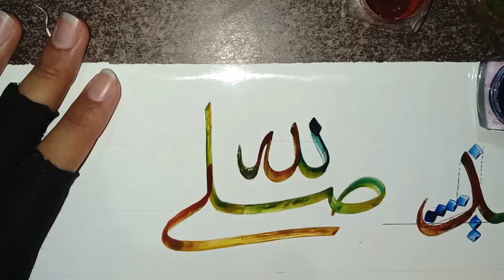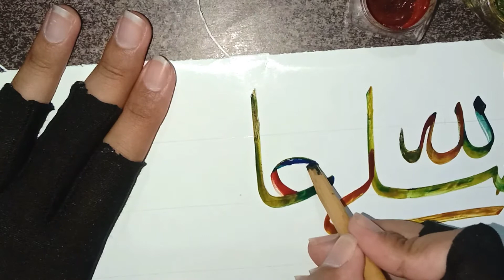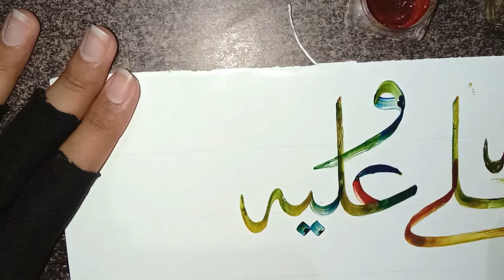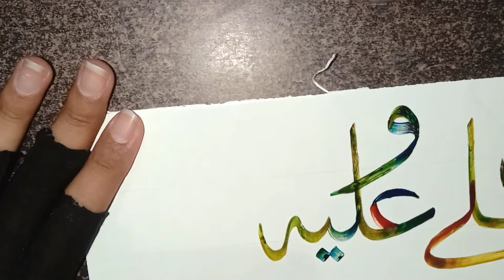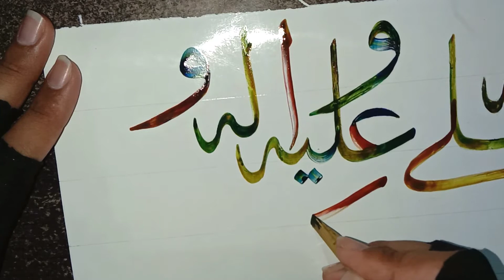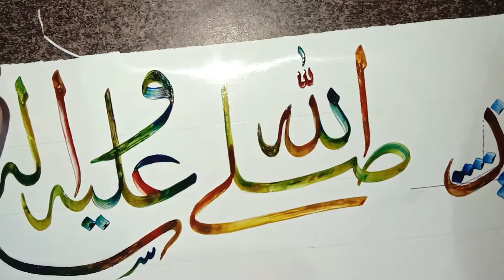lesson 34/practice 4/محمد علیہ صلاۃ والسلام/Arabic calligraphy /Thuluth script